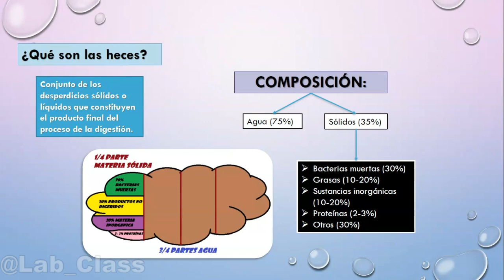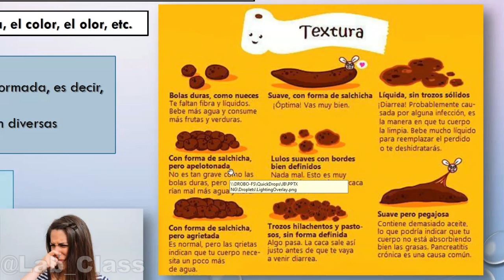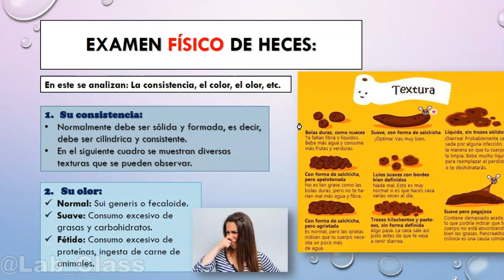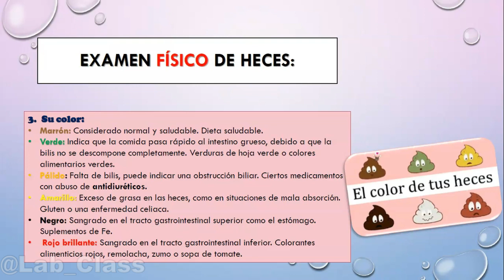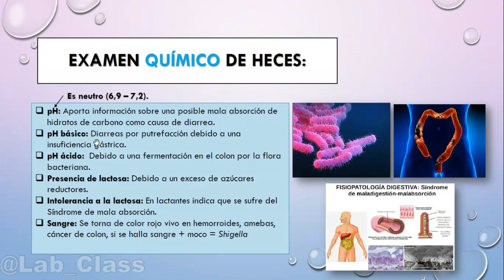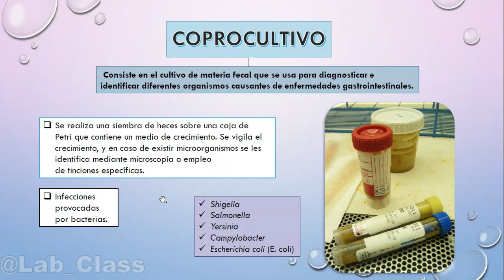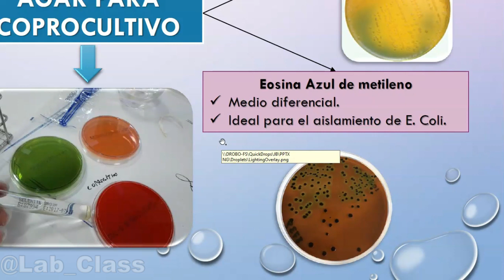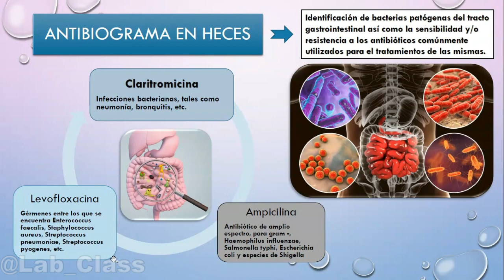Entendiendo el Examen de Heces: Coprocultivo y Antibiograma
Hola a todos el día de hoy les hablaré acerca del examen microscópico de heces, también de cómo se hace el coprocultivo y el antibiograma en heces

►► ÍNDICE:
0:00 Intro
0:18 ¿Qué son las Heces?
1:09 Examen Físico
4:17 Examen Químico
5:15 Examen Microscópico
6:05 Parásitos
6:35 Coprocultivo
7:27 Agares para Cultivos
8:51 Antibiograma
10:02 Agradecimiento y Despedida